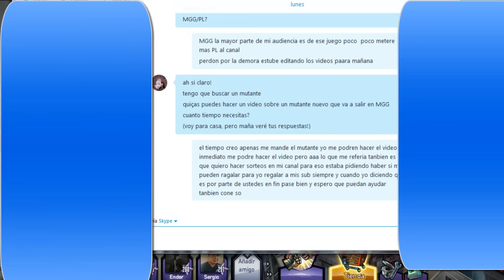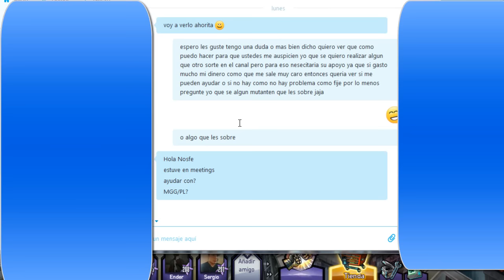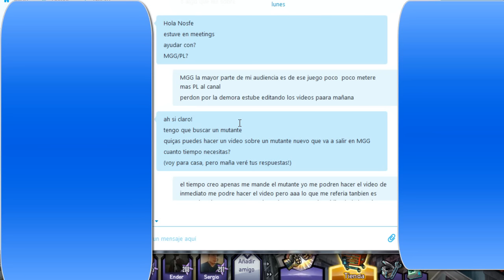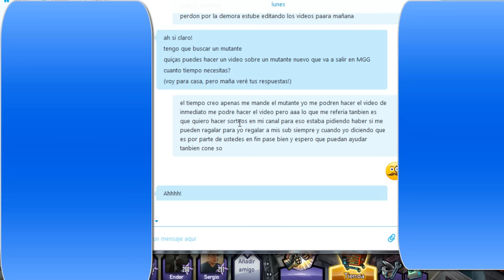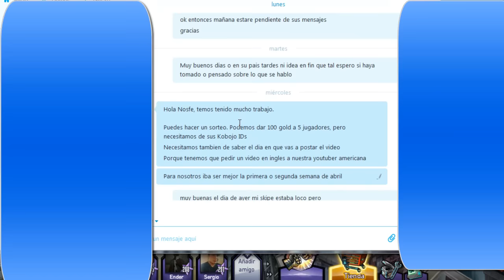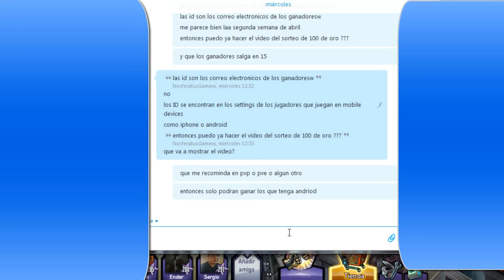MGG Opinion De la Fama Analizis de la Maquina Contacto a Kobojo Y mas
hola que tal espero estén super bien este día pasen haber mi vídeo de opinión ojo opinión mía sobre los cambios